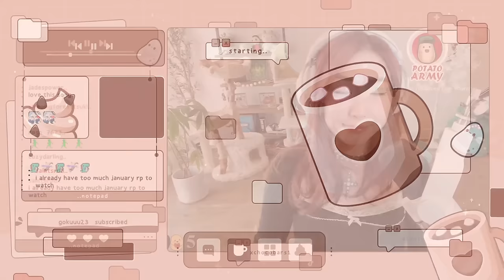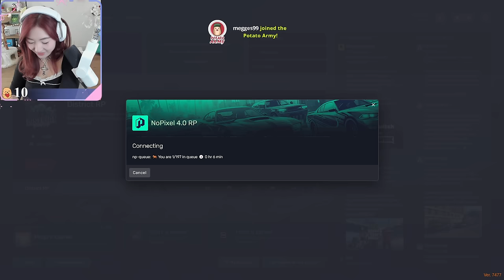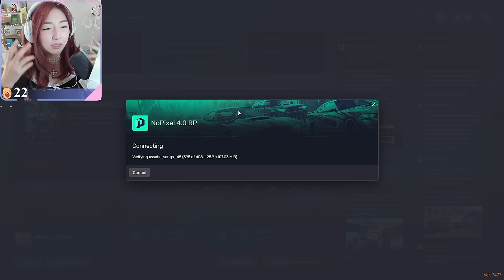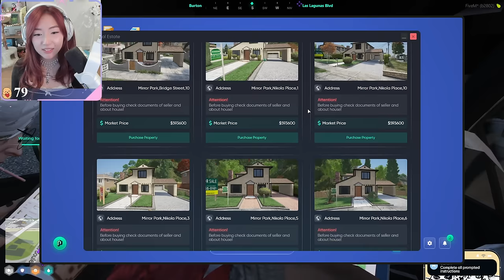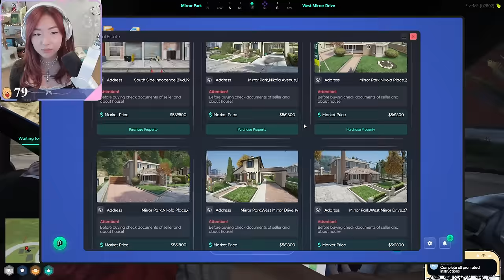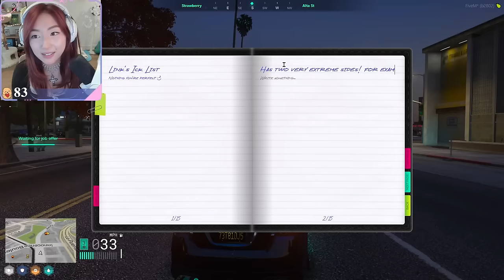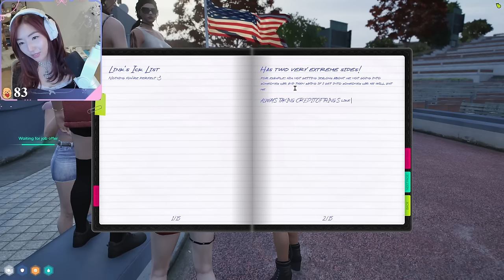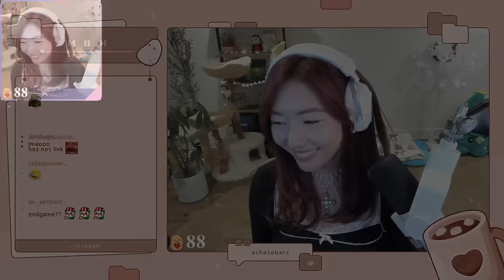January Fooze had a crazy day in Los Santos (hiking date & her boyfriend gets kidnapped AGAIN!?)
↓ Timestamps and Socials below ↓

00:00:00 Intro & Just Chatting
00:05:59 Grand Theft Auto V
06:00:02 Just Chatting